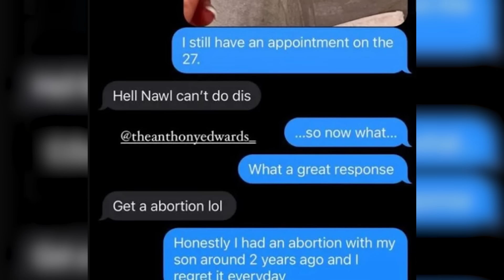ЭНТОНИ ЭДВАРДС - НОВОЕ ЛИЦО NBA?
Антология Энтони Эдвардса - его попытка стать лучшим в Лиге НБА.